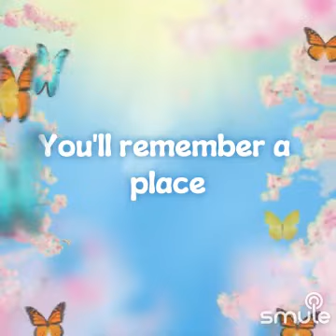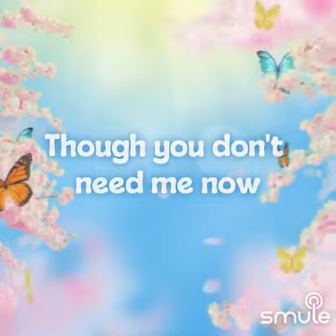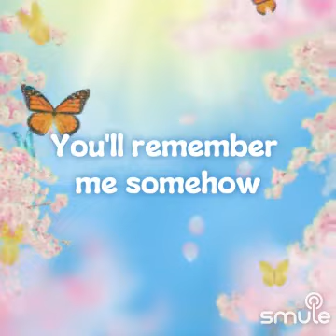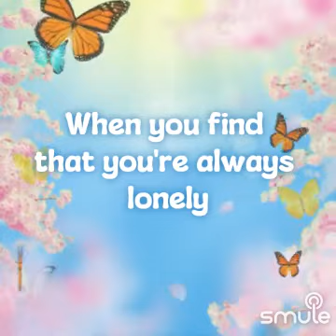one day in your life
You'll remember a place
Someone touching your face
You'll come back
And You'll look around you

One day in you life
You'll remember the love you found here
You'll remember me somehow
Though you don't need me now
I will stay in your heart
And when things fall apart
You'll remember one day

When you find that you're always waiting
For a love we used to share
Just call my name, and I will be there

When you find that you are always lonely
SONG : one day in your life (Renee Armand / Samuel F. BrownIii - feat michaeljackson)
COVER